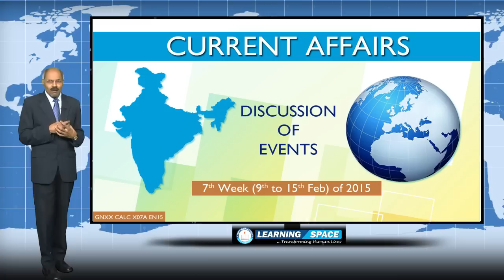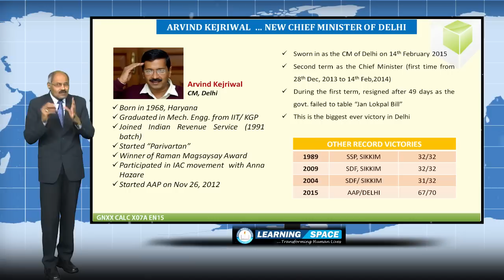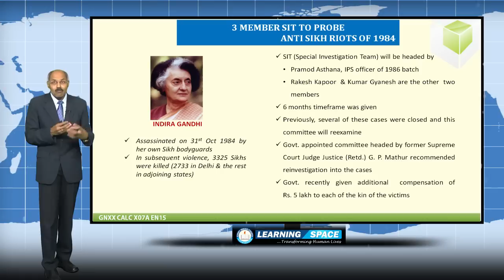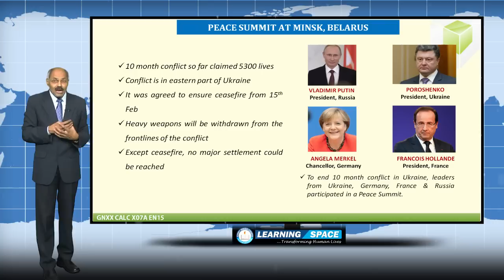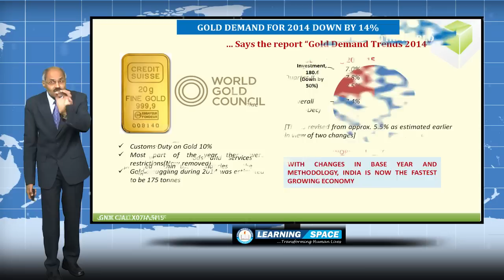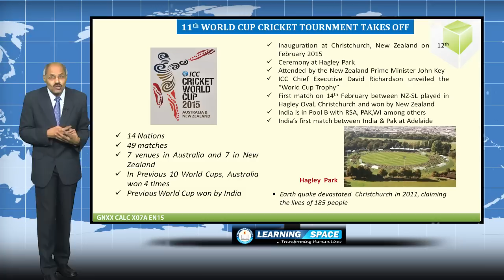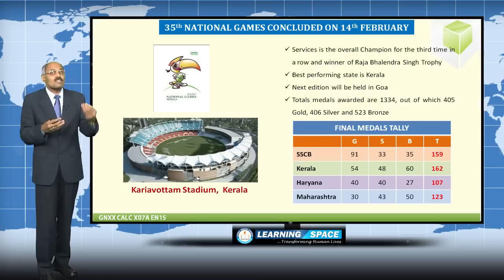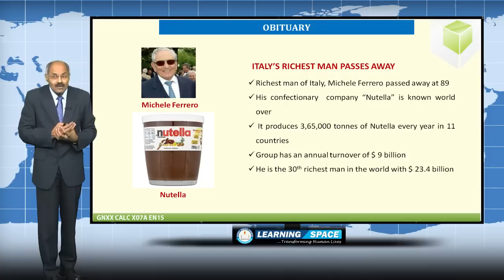Current Affairs Lecture 7th Week ( 9th Feb to 15th Feb ) of 2015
This is the “Lecture” for the period 9th Feb to 15th Feb of 2015.